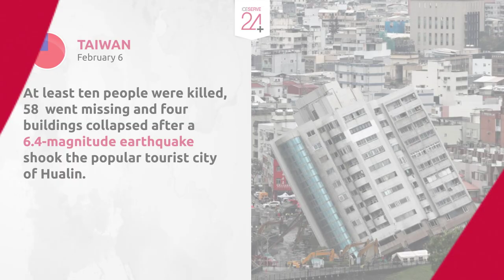NEWS BRIEF Mahmoud Al-Werfalli: Will he be handed over to the ICC?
ICEWEEKLY: February 2 - 8, 2018

Russian fighter jet shot down: Russia upping their aerial campaign in retaliation?

Mahmoud Al-Werfalli: Will he be handed over to the ICC?